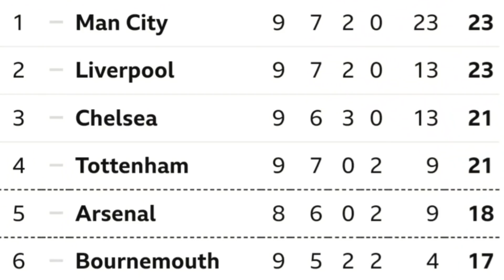THE LAST 7 DAYS AT TOTTENHAM: Wins All Round for Every Spurs Team: 15-21 October 2018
+ CONTENT:
* What's happened at Tottenham Hotspur Football Club in the last 7 days?